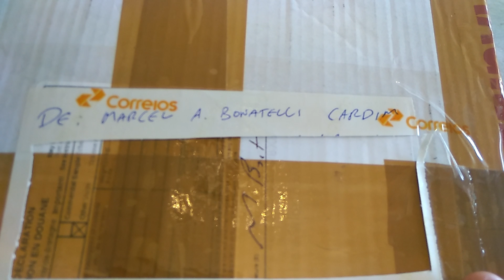Abertura de Caixa #1 Flashcard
Nessa nossa primeira abertura de caixa veremos grandes itens que ganhei do Marcel do canal Minicastle!